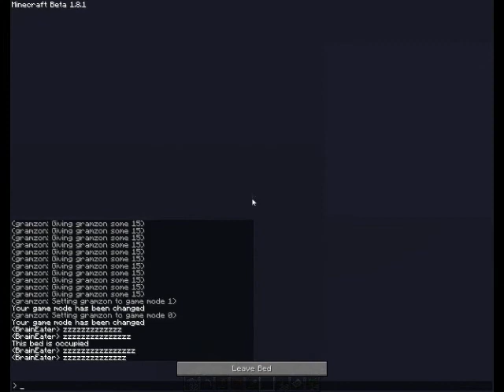Minecraft: a vándorlás(1/5)